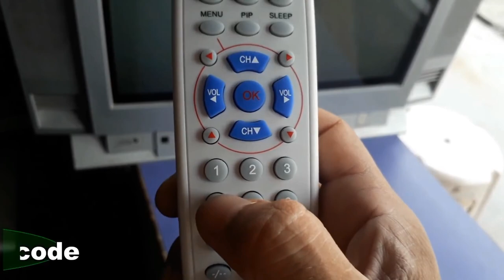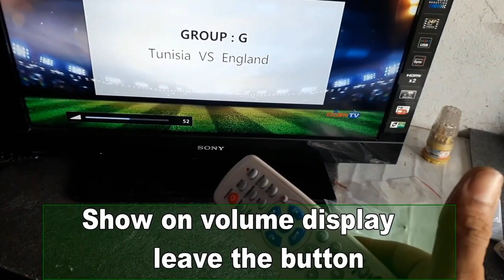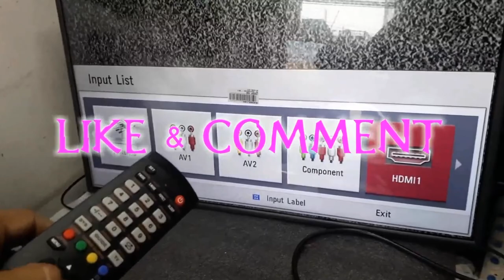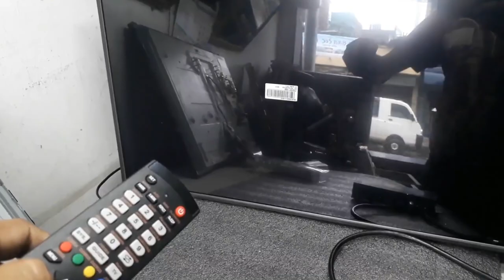Set Universal Remote For all Led TV || Crt Tv || All TV Codes || Led tv repair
1. Universal remote use in all lcd, led & crt tv
2. Universals asy to setup in your tv
3. First long press set (green) button & power button led lights on your remote
4. Tv on and press remote volume key again & again
5. Tv display so in volume signals & and set button press
6. Remote in work your tv
7. Led on your remote, press 3 digits codes notebook in remote
8. Branded tv lounge press
(1/9 button ) three second to ten seconds remote on screen volume display

Rowa led tv flip problem solve in this video.